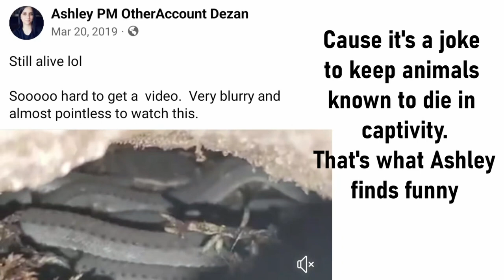Killing Snakes Is Funny | Ashley Dezan (Northern Lights Reptile Importers)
Killing Snakes Is Funny To Ashley Dezan (Northern Lights Reptile Importers)
Almost all the nonsense I've had to deal with in the reptile world has been from other keepers within the community. I find it very strange that I'll get hated on for for putting on a little show especially from people like this. You can import wild animals that fail to thrive and think that that is funny but then get mad at me and make a stink about it for feeding my snakes with a drone or by mouth a couple times. Just wanna lay the facts out there. It isn't right for us to have to deal with bullying in the community weather you have one pet or run a huge business.

Truth is I don't know Ashley other than saying hi at shows. There is a nice little group of reptiel keepers that really disapprove of some of the things I've done with my pets. But all these things have come from people that really don't know me or my animals, All you need to do is come and hold my snakes any one of them accept calypso and you'll know they are well cared for. I would never joke about animals dying.

Buy a reptile from me

Favourite lens Prime Lens (fast clear and bright!)

About Me!